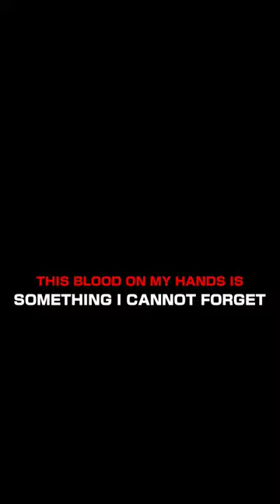ETF - NOT GOOD ENOUGH FOR TRUTH IN CLICHE 🔥🥁